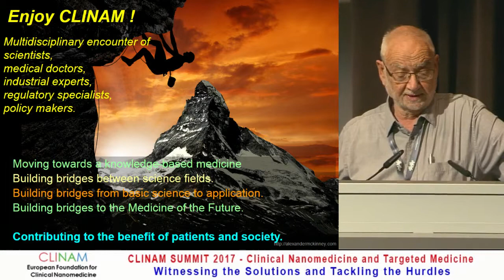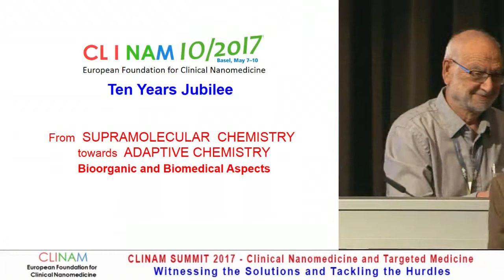Developments in Bioorganic Chemistry, Drug Discovery and Biomaterials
Prof. Dr. Yechezkel (Chezy) Barenholz, Head of Membrane and Liposome Research Lab, Hebrew University Hadassah Medical School, Jerusalem (IL)